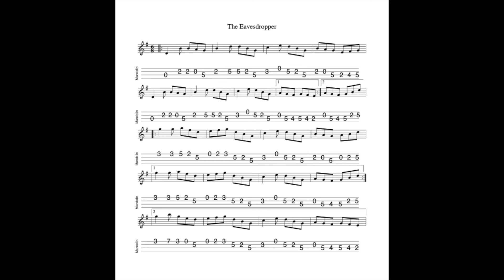The Eavesdropper REVISITED - a jig in G Major tabbed for mandolin and played by Aidan Crossey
6 June 2022.  One of my favourite jigs.  I first heard this played by Paddy Keenan as the second tune in a set which started with Condon's Frolics.  I find it interesting to note that over the years since I first tabbed out my playing of the tune, I approach it slightly differently nowadays...

Notated, tabbed for mandolin and played on his Epiphone Mandobird VIII electric mandolin and separately on his Paris Swing Maccaferri mandolin by Aidan Crossey.  More on this and many other tunes from the Irish musical tradition - follow the link to "learn some tunes".